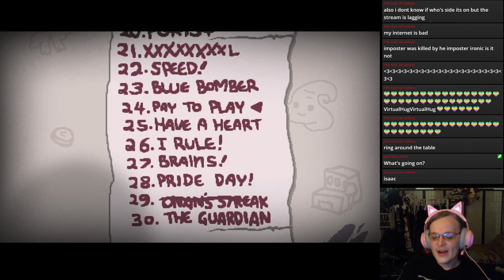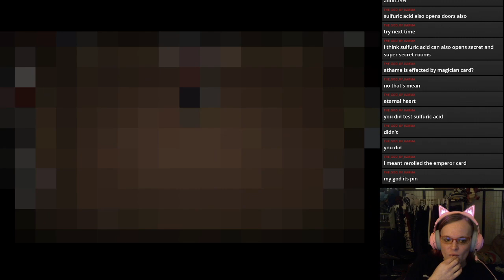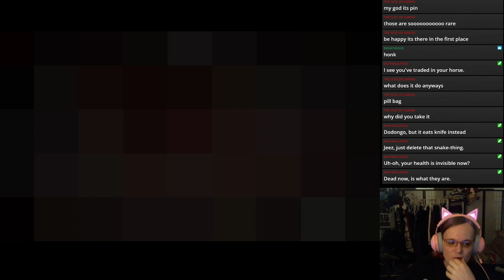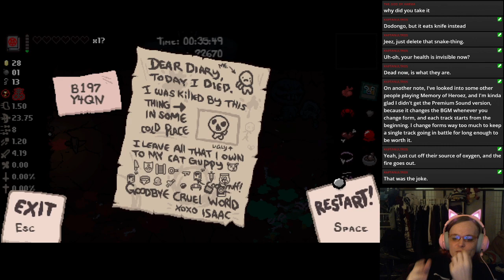Binding of Isaac, day 2 - XXXXXXXXL is down!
After a long and futile attempt last time, this time around we attempt 8XL again and clear it! That's another Challenge under my belt.